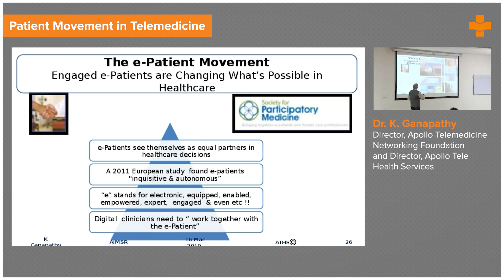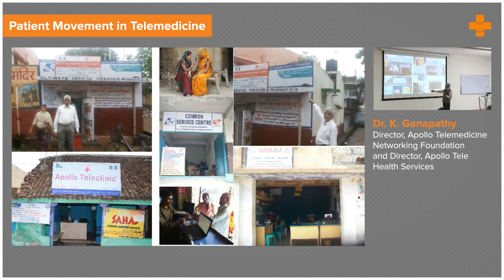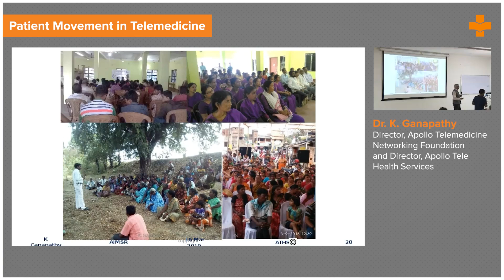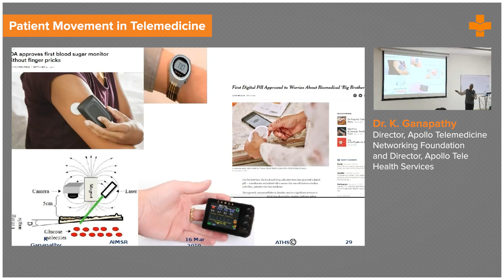Patient Movement in Telemedicine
Engaged e-Patients are changing what's possible in Healthcare. Digital clinicians need to work together with the e-Patient in order to improve the healthcare system and also for better patient outcomes.

Dr. K. Ganapathy, Apollo Telemedicine Networking Foundation and Director, Apollo Tele Health Services